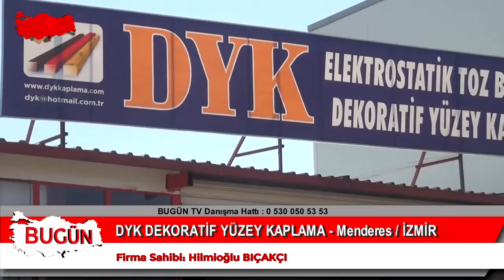DYK DEKORATİF YÜZEY KAPLAMA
İzmir / Menderes ' te  hizmet veren 'DYK DEKORATİF YÜZEY KAPLAMA' firma sahibi Hilmioğlu BIÇAKÇI, sektördeki faaliyet ve başarılarını 'Bugün Kobi Özel'e anlattı.